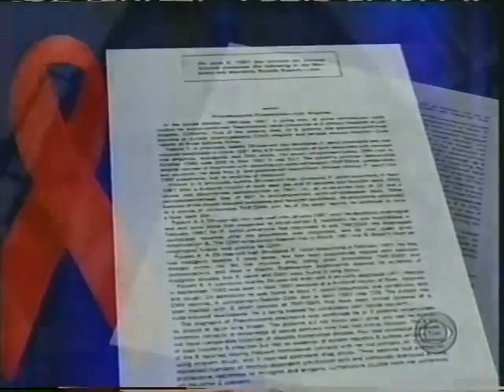AIDS 25 years: Rock Hudson’s illness would mark a milestone in the history of AIDS (CBS News 2006)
AIDS 25 years (CBS News)